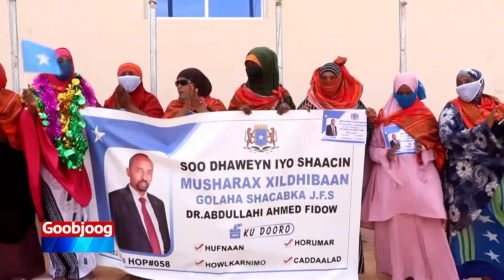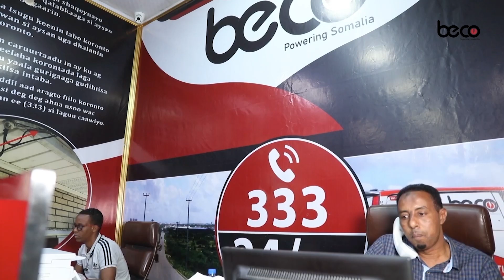Musharax u taagan kursiga Hop058 Abdullahi Xabeeb ayaa gaaray Beledweyne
Musharax u taagan kursiga Hop058 Abdullahi Xabeeb ayaa gaaray Beledweyne, waxaana uu ku baaqay in laqabto doorasho xalaal ah.